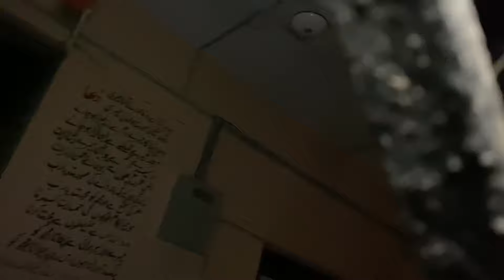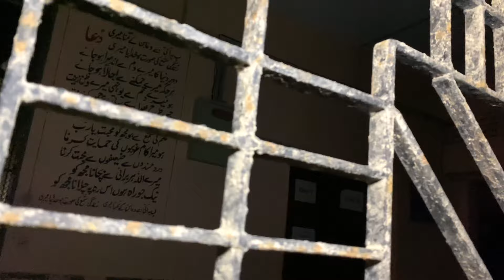GOVT SCHOOL MAIN SHAMSHAN GHAAT IN 1980’s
Aj humny visit kya aesa school jisme shamshan ghaat hua krta tha , aur ya bt hai 1980’s aur phir waqt guzarty sath hi woh shamshan ghaat khatam krdiya qky us jaga school tha.

For your kind support 🛑
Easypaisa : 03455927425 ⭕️